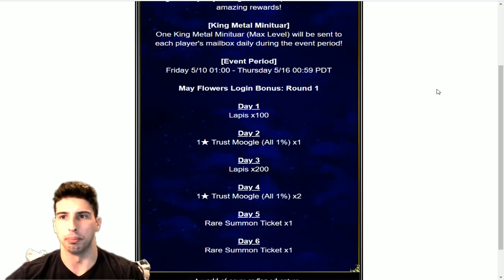Akstar & Zeno of the Beta Star - [FFBE] - Final Fantasy Brave Exvius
Akstar & Zeno of the Beta Star will be joining the fray in FFBE Global. With this comes a new story event: Out for Vengeance.
Akstar Unit Intro Quest
Free 10+1 Summon
FF4 Dwarven Castle Event: Fight Golbez and Shadow Dragon
Ability Awakening
free daily summon
Vault of Hidden Treasures
Scorn of the Octopus and the Teacher